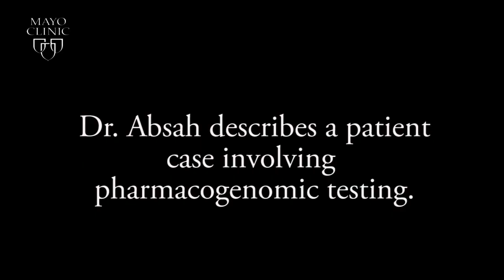Pharmacogenomics: Patient case - esophagitis, ulcers and acid reflux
Imad Absah, M.D., a pediatric gastroenterologist at Mayo Clinic, discusses how pharmacogenomics testing played a role in treating a patient with esophagitis, ulcers and acid reflux.